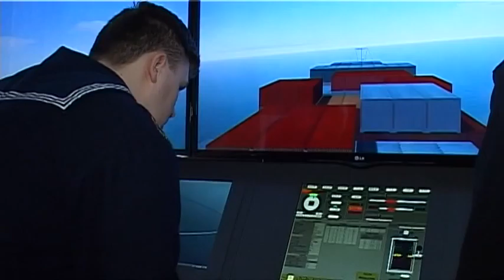«Салюты Бреста» ждут «Анну Ярославну»!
В  помещении Одесской Национальной морской академии состоялась рабочая встреча инициативной группы, объединенной общей идеей – помощи знаковому для Одессы и Украины проекту,  участия реплики ладьи одиннадцатого века «Анна Ярославна», во Французском фестивале «Салюты Бреста 2016».
По итогам встречи было решено активизировать поиск спонсоров для финансирования этого проекта (всего необходимо собрать 28 тысяч евро), а также отправить  несколько лучших студентов Одесской Национальной морской академии на фестиваль, во Францию, в июле 2016 года.
Несколько лет назад усилиями команды любителей исторического мореплавания в Одессе была построена реплика славянской ладьи XI века, которая была названа именем дочери князя киевского Ярослава Мудрого Анны Ярославны, ставшей в последствии королевой Франции. В этом году команда одесских реконструкторов ладьи «Анна Ярославна» официально приглашена представить Одессу и Украину в крупнейшем международном фестивале старинных парусных судов «Салюты Бреста» во французском городе Брест с 13 по 19 июля. Фестиваль проходит каждые 4 года вот уже более 20 лет. Планируется, что в нем примут участие около 2 тысяч судов из различных стран мира.